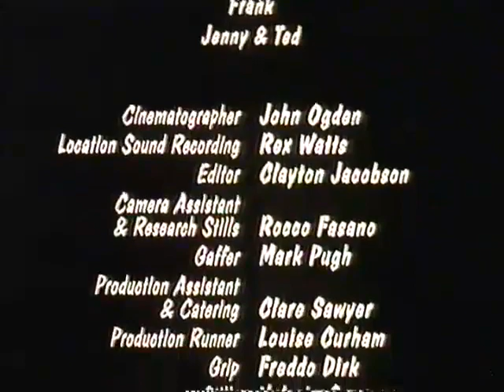Brief Secrets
Australians talk about their underwear in this short film.
Diana Leach 1993